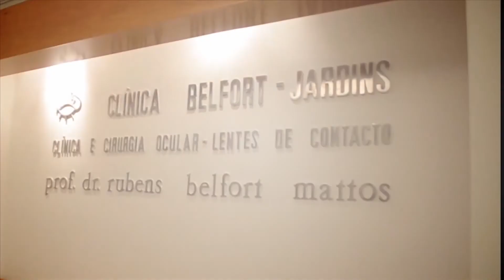Precisa dilatar a pupila da criança no exame oftalmológico?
A Dra. Claudia de Paula Faria explica a respeito da necessidade de dilatar a pupila de crianças durante o exame oftalmológico de rotina.